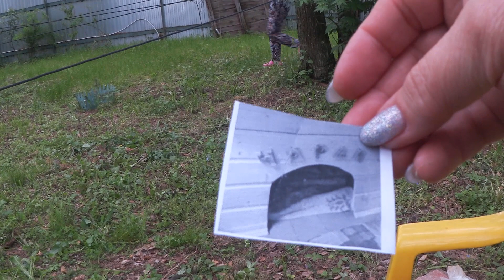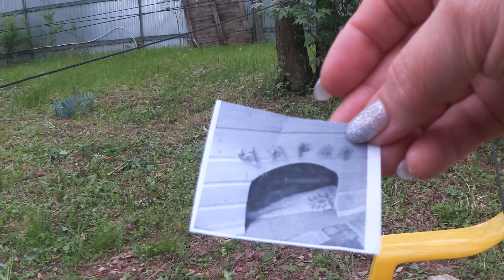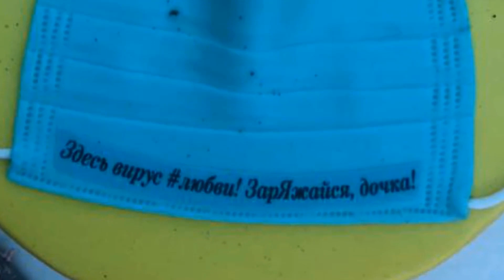ВЛОГ. ДЕНЬ РОЖДЕНИЯ! ТАКОЙ НЕЗАБЫВАЕМЫЙ! ВИРУС ЛЮБВИ!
Привет,мои друзья! День сегодня -дочкин день! День рождения Верочки! Отмечаем порознь. И все таки весело отмечаем! Спасибо,что вы с нами!